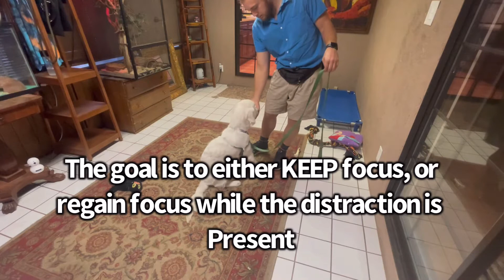Must need Puppy training essential commands to start with starring Maggie